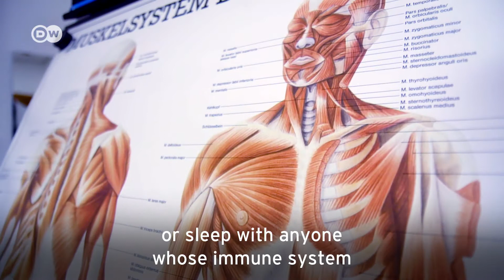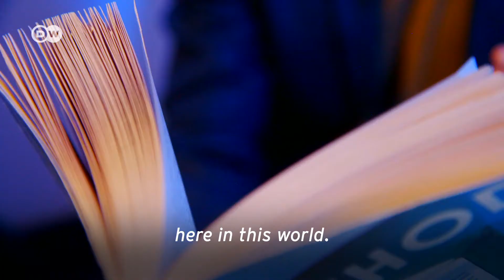Juli Zeh: ‘The Method’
Does a legal system become questionable if it claims infallibility? To what extent may the state — with the best of intentions — restrict individual freedom? Juli Zeh's philosophical novella asks quite topical questions.